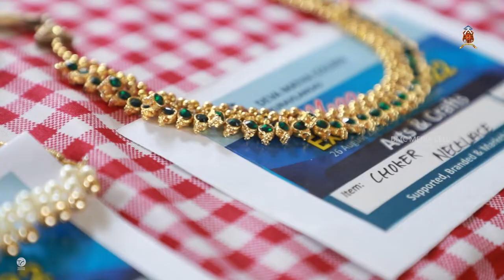Thanma Fest 2022 | Deva Matha College Kuravilangad